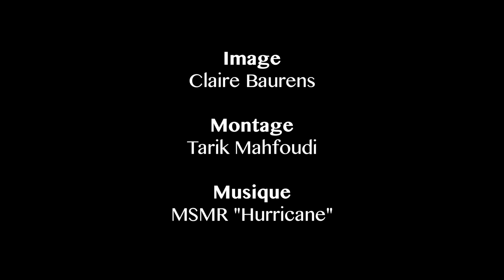Shark Dive - Roatan 2014